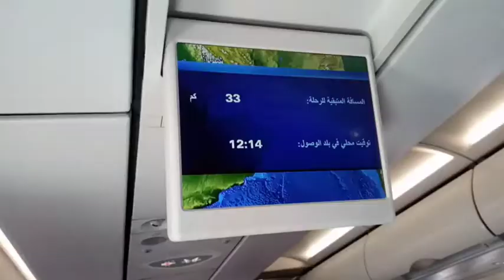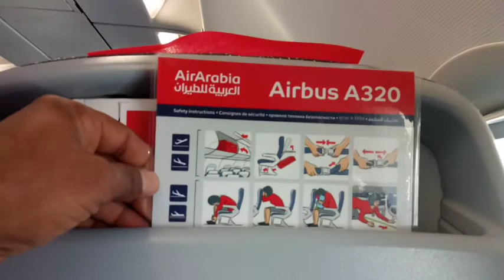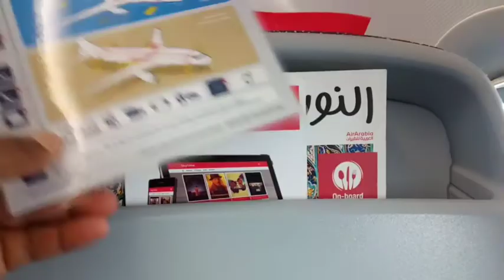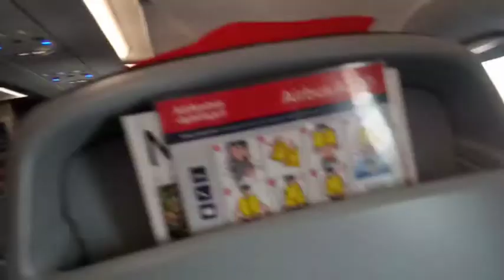Flight Landing Sharjah Airport || Take off and landing